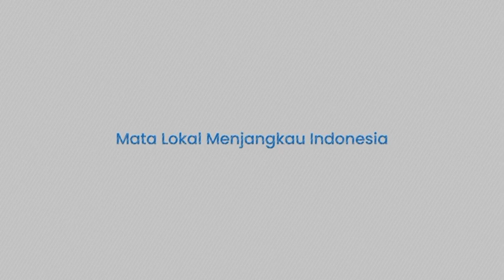Momen Jokowi Terima Medali Kehormatan 'Loka Praja Samrakshana' dari Polri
TRIBUNVIRAL - Presiden Joko Widodo (Jokowi) menerima medali kehormatan dari Polri yang dikalungkan langsung oleh Kapolri Jenderal Listyo Sigit Prabowo pada Senin (14/10/2024).

Acara penganugerahan medali kehormatankeamanan dan keselamatan publik 'Loka Praja Samrakshana' itu dilaksanakan di Mako Brimob Kelapa Dua, Depok, Jawa Barat.

Jokowi dan Prbaowo juga diarak diiringi pasukan marching band Korps Polri serta melalui deretan pasukan dari berbagai satuan Polri di sisi kanan dan kiri jalan.

Keduanya diarak dengan menaiki kendaraan Maung.

Uploader: Asriadi
Gandhi (Mahasiswa Magang UNM)